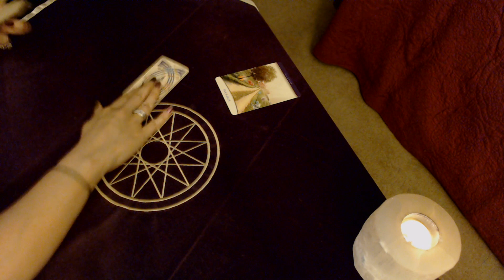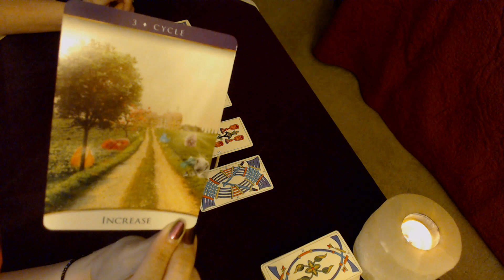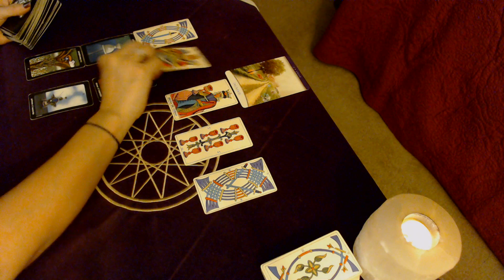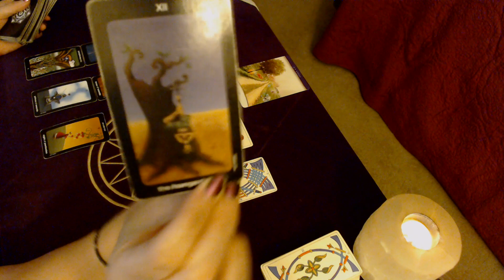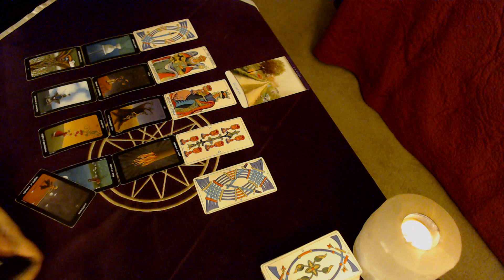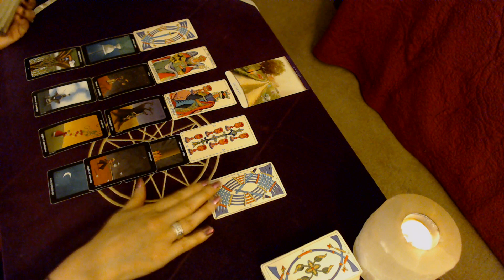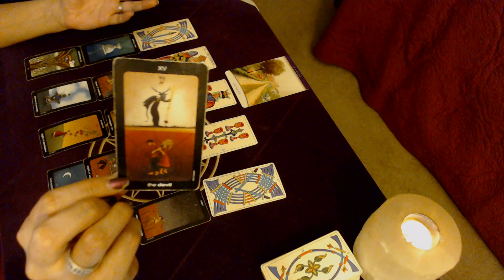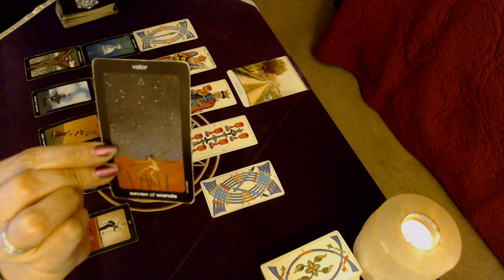Pisces Finance ***SLAY THOSE DRAGONS!!!***